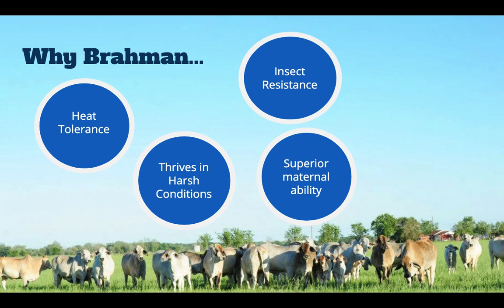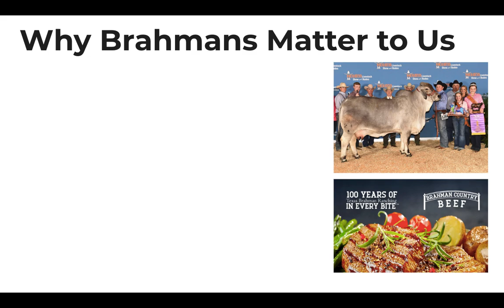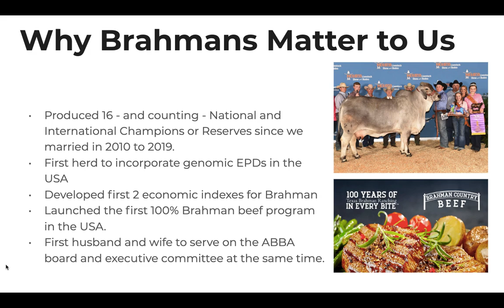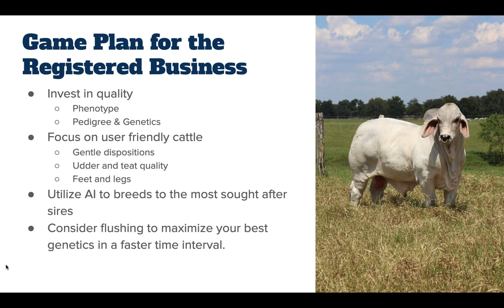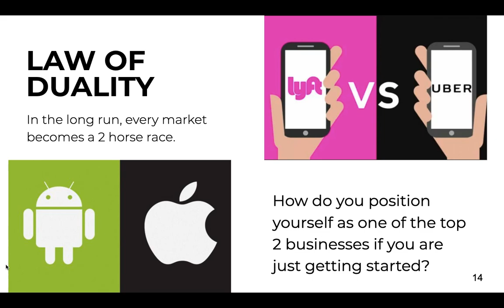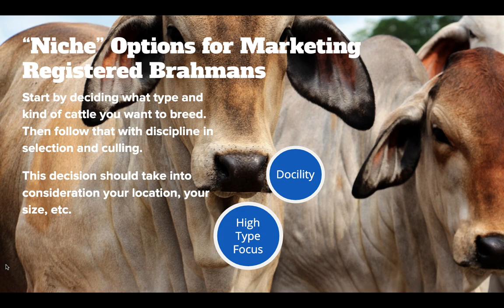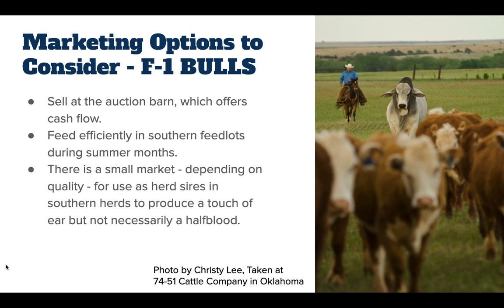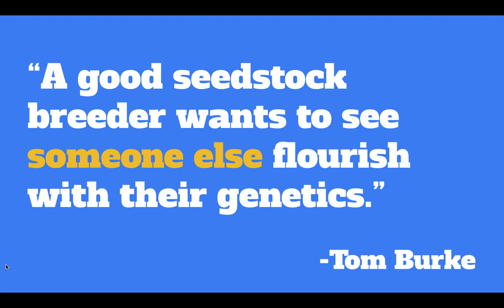Brahman Cattle: A Gameplan for Implementing Brahman Into Your Ranch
Brahman cattle are a preferred choice for cattle ranchers in the US gulf coast, Southern U.S., and in countries all around the world with warm climates. In this educational webinar, Brahman experts Brandon Cutrer and Rachel Williams Cutrer of BR Cutrer, Inc., share with you a 20 minute gameplan for getting into the Brahman breed. They'll share how best to incorporate Brahman into both a purebred program or a commercial cattle operation.